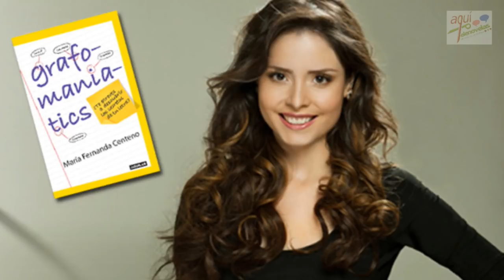la ambición rompió el saco de una actriz y más...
Claudia de Icaza, Aurora Valle y Lupita Martínez este 19 de junio hablaron de: pleito Suárez Gomís y Shanik Berman, juicio de Bill Cosby, Carrie Fisher, Lucero, Pepillo Origel y más.